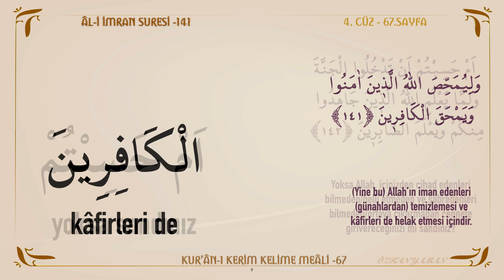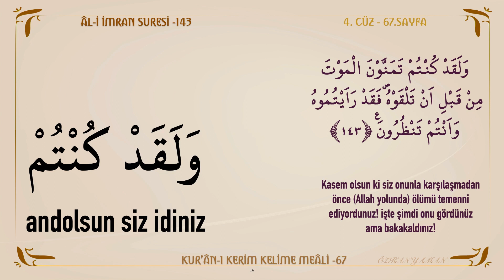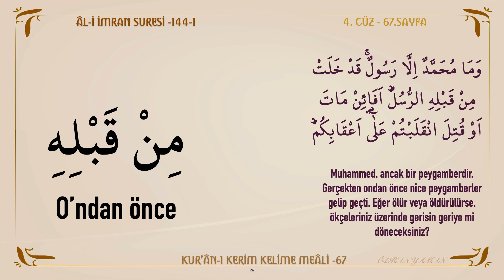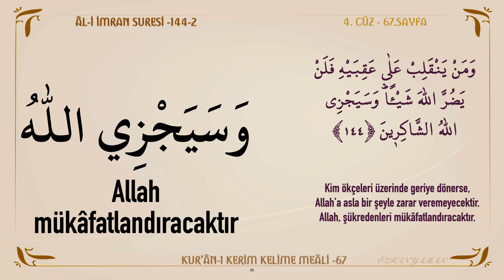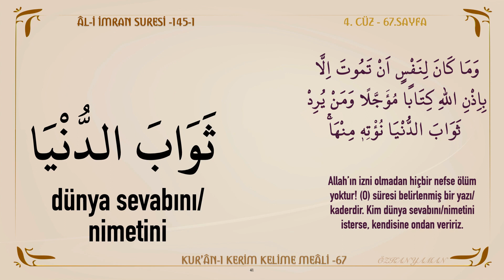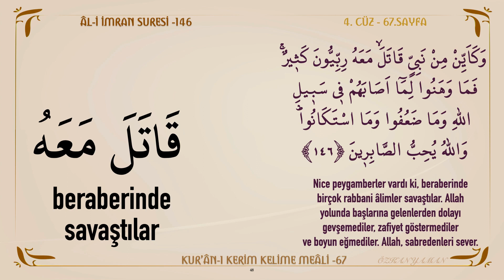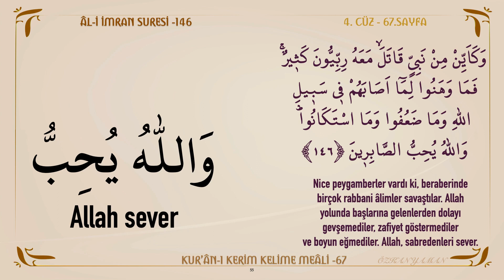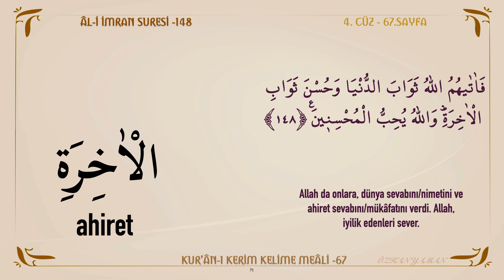KUR'AN-I KERİM KELİME MEALİ 67 | ÂL-İ İMRAN SURESİ 139 - 148 (4. CÜZ)